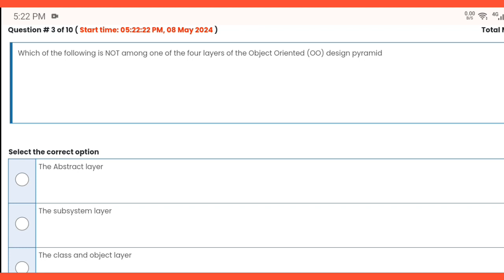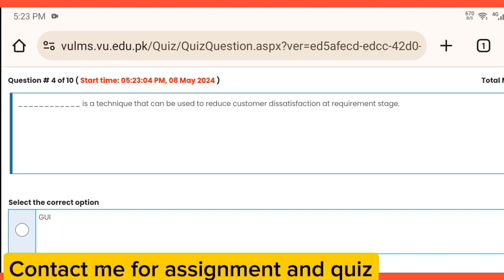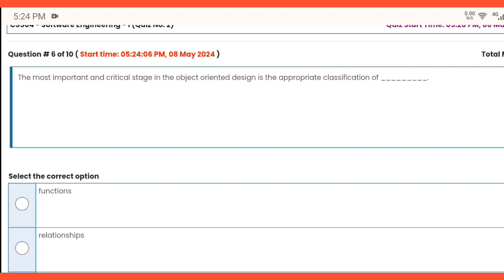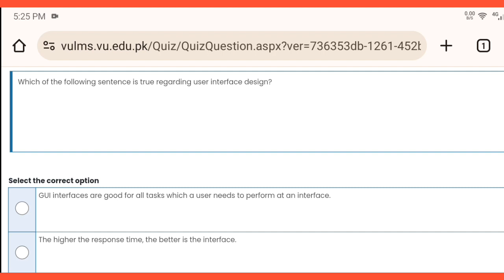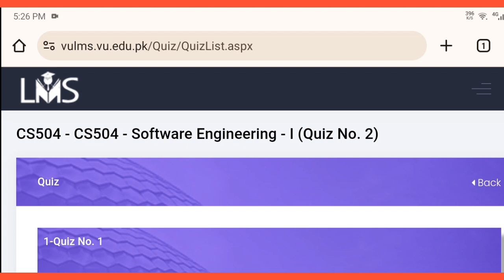CS504 Quiz 2 solution 2024 | Cas504 Quiz File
CS504 Quiz 2 solution 2024 | Cas504 Quiz Fil